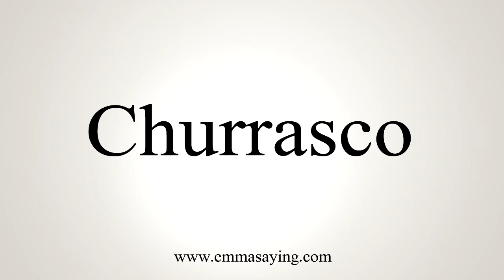How To Say Churrasco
Pronunciation of Churrasco: Learn how to pronounce the word Churrasco.